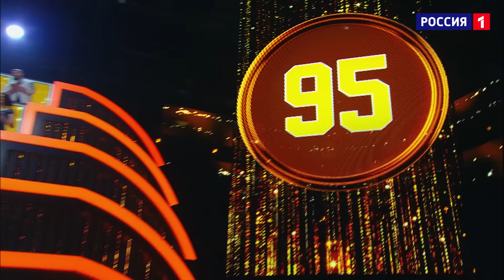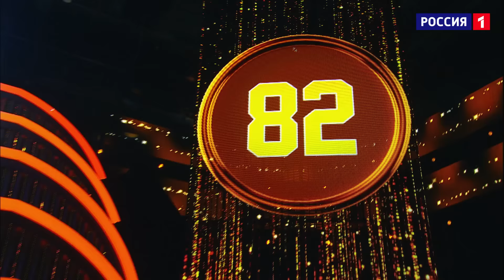НУ-КА, ВСЕ ВМЕСТЕ! ХОРОМ! - 2 ВЫПУСК